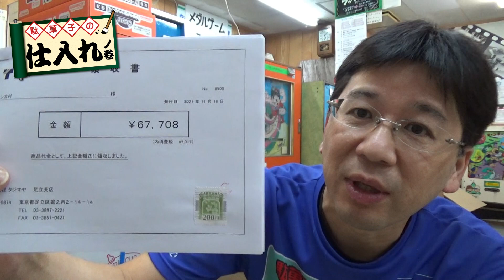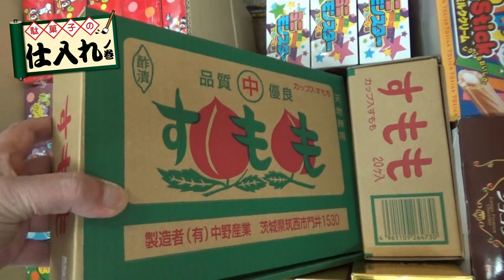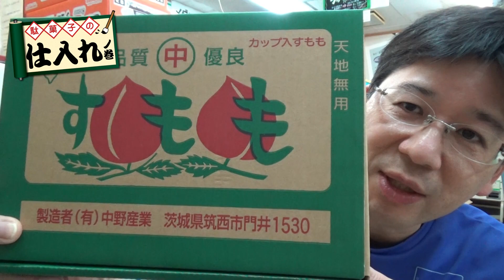【駄菓子の仕入】 駄菓子を仕入れてみた！（２０２１年１１月版） 仕入れた駄菓子の商品紹介！ 新商品の食レポもあるよ！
【駄菓子の仕入】　駄菓子を仕入れてみた！（２０２１年１０月版）　仕入れた駄菓子の商品紹介！　新商品の食レポもあるよ！

【駄菓子の仕入】　駄菓子を仕入れてみた！（２０２１年９月版）　仕入れた駄菓子の商品紹介！　新商品の食レポもあるよ！

【駄菓子の仕入】　駄菓子を仕入れてみた！（２０２１年８月版）　動画がタジマヤにバレた？！　仕入れた駄菓子の商品紹介！　新商品の食レポもあるよ！

【駄菓子の仕入】　駄菓子を仕入れてみた！（２０２１年７月版）　仕入れた駄菓子の商品紹介！　新商品の食レポもあるよ！

【駄菓子の仕入】　駄菓子を仕入れてみた！（２０２１年６月版）　仕入れた駄菓子の商品紹介！　新商品の食レポもあるよ！

【駄菓子の仕入】　駄菓子を仕入れてみた！（２０２１年４月版）　仕入れた駄菓子の商品紹介！　緊急事態宣言が出るけど仕入れます！

【駄菓子の仕入】　駄菓子を仕入れてみた！（２０２１年３月版）　仕入れた駄菓子の商品紹介！　創業１１１年のアメハマが廃業！

【駄菓子の仕入】　駄菓子を仕入れてみた！（２０２０年１１月版）　仕入れた駄菓子の商品紹介！　新商品の食レポもあるよ！

【駄菓子の仕入】　駄菓子を仕入れてみた！（２０２０年１０月版）　仕入れた駄菓子の商品紹介！　新商品の食レポもあるよ！

【駄菓子の仕入】　駄菓子を仕入れてみた！（２０２０年９月版）　仕入れた駄菓子の商品紹介！　新商品の食レポもあるよ！

【久しぶりの仕入れ】　駄菓子を仕入れてみた！（２０２０年６月版）　仕入れた駄菓子の商品紹介！　新商品の食レポもあるよ！

【駄菓子の仕入】　駄菓子を仕入れてみた！（２０２０年３月版）　仕入れた駄菓子の商品紹介！　新商品の食レポもあるよ！

【ポテトフライが消えた！】　「ニュース速報」ポテトフライが出荷調整へ！　駄菓子を仕入れてみた！（２０２０年１月版）　仕入れた駄菓子の商品紹介！　新商品の食レポもあるよ！

【腰が抜ける駄菓子？】　駄菓子を仕入れてみた！（２０１９年１２月版）　仕入れた駄菓子の商品紹介！　新商品の食レポもあるよ！

【あの千代田食品が破産！】　駄菓子を仕入れてみた！（２０１９年１１月版）　仕入れた駄菓子の商品紹介！　新商品の食レポもあるよ！

駄菓子を仕入れてみた！（２０１９年８月版）　仕入れた駄菓子の商品紹介！　新商品の食レポもあるよ！　【駄菓子の仕入】

【駄菓子の仕入】　駄菓子を仕入れてみた！（２０１９年７月版）　仕入れた駄菓子の商品紹介！　新商品の食レポもあるよ！

【駄菓子の仕入】　駄菓子を仕入れてみた！（２０１９年６月版）　仕入れた駄菓子の商品紹介！　新商品の食レポもあるよ！

【駄菓子の仕入】　駄菓子を仕入れてみた！（２０１９年５月版）　仕入れた駄菓子の商品紹介！　新商品の食レポもあるよ！

【駄菓子の仕入】　駄菓子を仕入れてみた！（２０１９年３月版）　仕入れた駄菓子の商品紹介！　新商品の食レポもあるよ！

【駄菓子の仕入】　駄菓子を仕入れてみた！（２０１９年２月版）　仕入れた駄菓子の商品紹介！　新商品の食レポもあるよ！

【駄菓子の仕入】　駄菓子を仕入れてみた！（２０１９年１月版）　仕入れた駄菓子を詳しく紹介！　新商品の食レポもあるよ！

【駄菓子の仕入】　駄菓子を仕入れてみた！（１１月版）　仕入れた駄菓子を詳しく紹介！　新商品の食レポもあるよ！

【駄菓子の仕入】　駄菓子を仕入れてみた！（１０月版）　仕入れた駄菓子を詳しく紹介！　岡田のビンラムネが生産中止？！　食レポはキットカットのパチモン？！

【駄菓子の仕入】　駄菓子を仕入れてみた！（９月版）　仕入れた駄菓子を詳しく紹介！　そして、まるたけ食品の続報！　さらに恒例の食レポもあるよ！

【駄菓子の仕入】　駄菓子を仕入れてみた！（７月版）　駄菓子業界騒然のニュース！？恒例の食レポもあるよ！

【駄菓子の仕入】　駄菓子を仕入れてみた！（５月版）　やおきん・クリームケーキを食レポ！

【駄菓子の仕入】　駄菓子を仕入れてみた！（４月版）　ボノボン・クリーミークリームを試食！

【駄菓子の仕入】　駄菓子を仕入れてみた！　新しく仕入れた駄菓子を紹介！　ビッグブロックボノボンを試食！